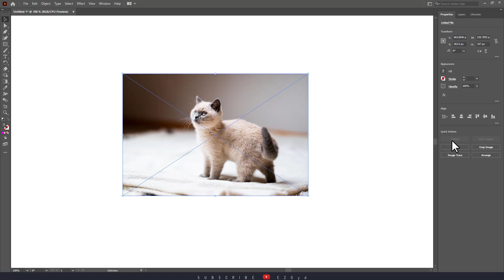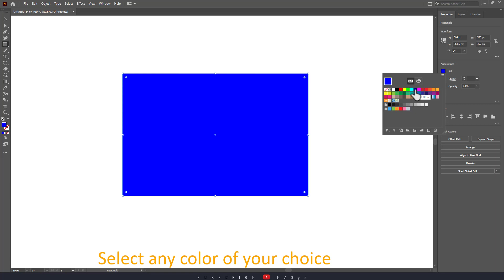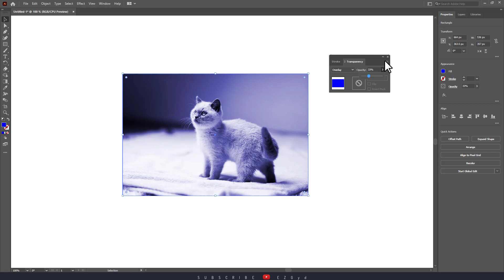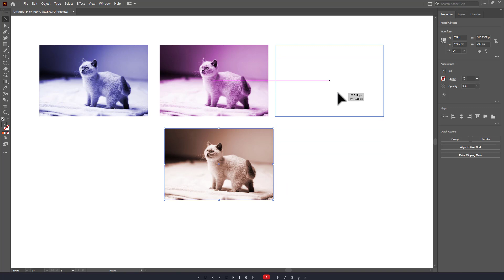How to Color Overlay in Illustrator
In this illustratortutorial video, you will learn How to Color Overlay in Illustrator